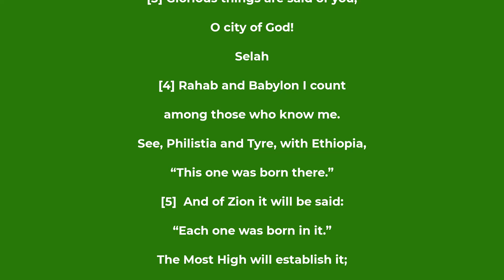Psalm chapter 87